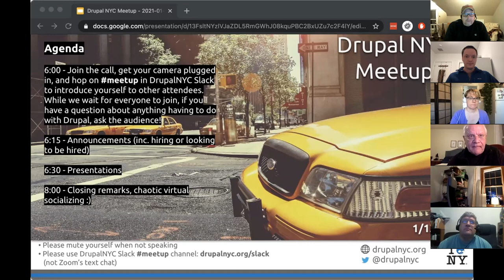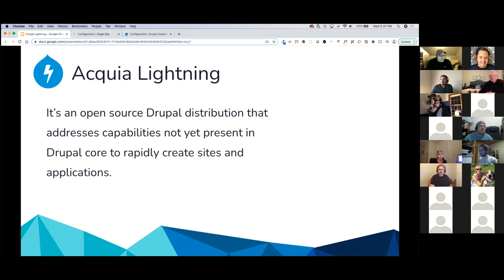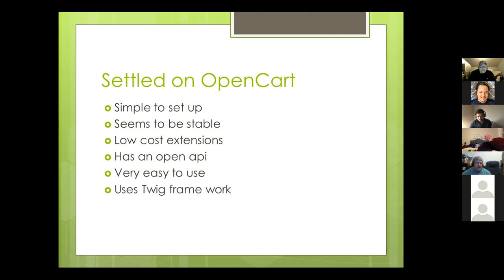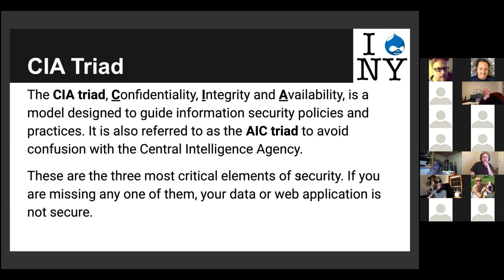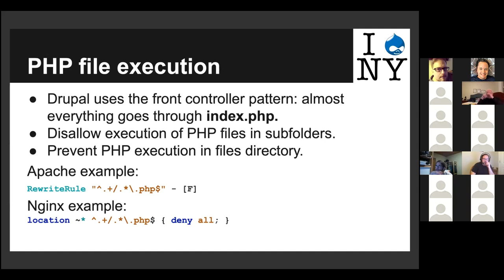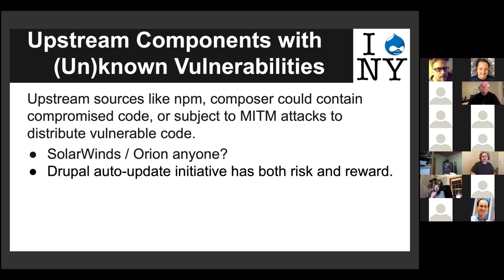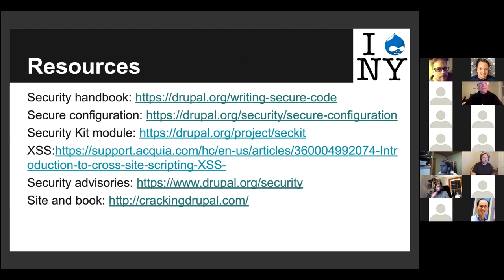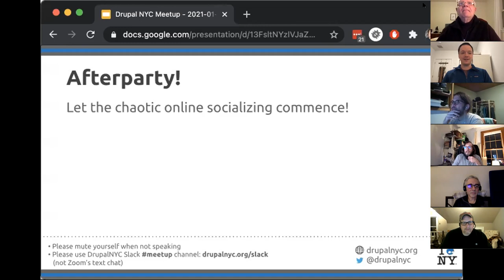Virtual Drupal NYC Meetup January 13th, 2021 (full meetup)